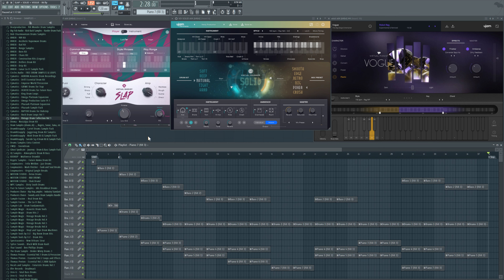UJAM ONLY / Jingle No. 1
FL Studio 12
+ Virtual Bassist SLAP
+ Virtual Drummer SOLID
+ Virtual Pianist VOGUE